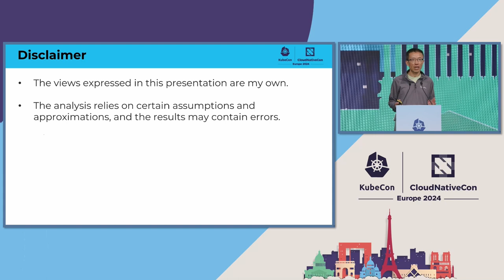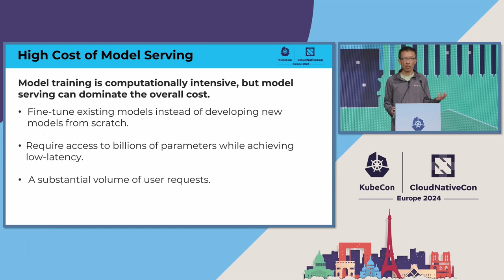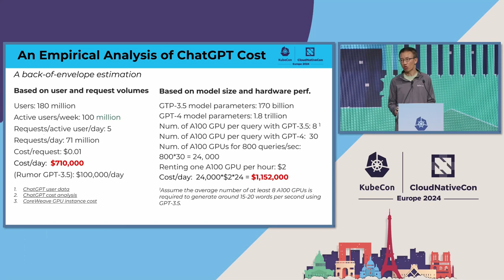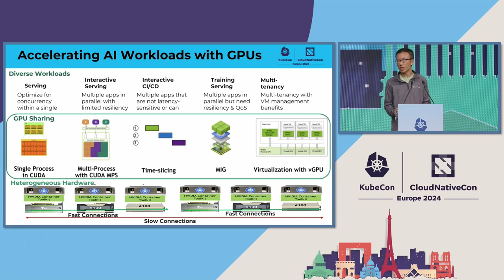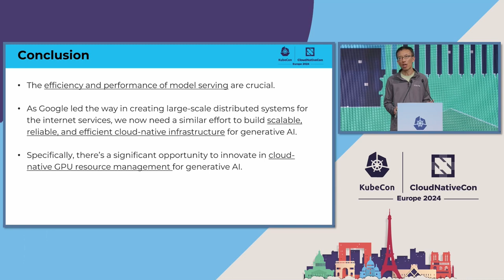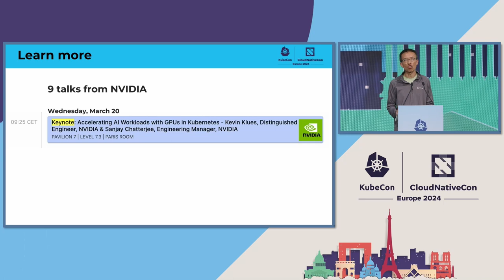Lightning Talk: Decoding and Taming the Costs of Serving Large Language Models - Yuan Chen, NVIDIA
Running generative AI applications can be prohibitively expensive. This talk unravels the soaring costs of inference - providing real-time responses to user queries using large language models with billions or trillions of parameters.We estimate the staggering costs to serve individual user queries by accessing massive models, and delve into the performance and cost challenges, from GPU hardware accelerators to latencies in running ChatGPT. We then explore the potential for improving resource efficiency and performance of running large-scale AI applications on Kubernetes and in cloud-native environments through GPU resource sharing, advanced scheduling, and dynamic batching.We hope this talk will spur further discussion and collaboration within the CNCF community around taming the costs of deploying and scaling generative AI using cloud native technologies and best practices.